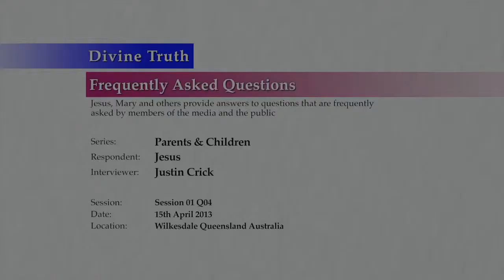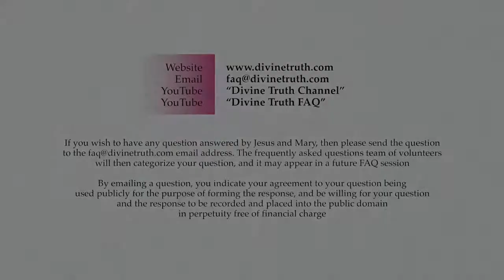What can we learn about God through a process of being a parent?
Q04. Is there a relationship between God as our parent, and us learning about God through a process of being a parent ourselves?

20130415 Parents & Children S01Q04